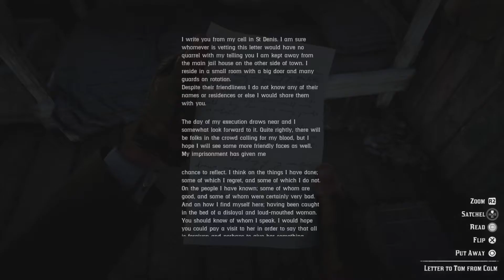Red Dead Redemption 2 Story Mode 76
Mrs. Sadie Adler, Widow

Mission Overview
Part I
Sadie needs to talk to Arthur.

Part II
Arthur and Sadie travel to Hanging Dog Ranch to finish business with the O'Driscolls once and for all.
Story
Part I
Sadie is seen at camp, practicing with throwing knives. She calls Arthur over and asks him to help her with something: to travel to Hanging Dog Ranch and finish off the O'Driscolls once and for all. Arthur is initially hesitant and says that he doesn’t have the energy for it anymore (due to his illness) and that he no longer cares about the O'Driscolls, especially after Colm's execution. In response, Sadie reminds him that they killed her husband and that Arthur is "the only one of these fools that I trust". At this point the player can either accept or decline the mission:
If the player declines, Arthur reiterates that the O'Driscolls are not worth caring about and that he will not help her. He tries to convince Sadie that she is better than this, but Sadie pointedly tells him "that ain’t true" and rides away by herself. Declining the mission will lower the player's Honor and the player will not be able to do Part II.

If the player accepts, Arthur reluctantly says that he will go with her, but asks her to do something for him in return - to help John, Abigail and Jack to leave the gang "when the time comes". Sadie accepts Arthur's deal and promises Arthur that she will help them. She then asks Arthur if he would like to ride with her to Hanging Dog Ranch now, or to meet her there at a later date. Choosing to ride with her will start Part II immediately.

Part II
However the player gets there, they and Sadie prepare their attack from a small camp just outside the ranch. As they get closer, Sadie says that, if Arthur finds a "fat man with a beard", he should let her kill him, as he was the one who killed her husband. The two launch their attack, with Arthur assaulting the area near the barn and Sadie assaulting the house. Arthur manages to gun down most of his attackers and checks the barn for anymore. After killing the final few found in there, Arthur hears something from the house and goes to investigate it to see if Sadie needs help.

Arthur checks the house and eventually heads upstairs, where he sees Sadie covered in blood and approaching an O'Driscoll with a knife. The O'Driscoll slowly backs away, but Sadie shows him no mercy and leaps onto him, before viciously slashing and stabbing him with a knife, killing him and causing her to be coated in even more blood. After witnessing this, Arthur asks her if she is alright, to which Sadie begins reminiscing about her life with her husband and how far she has fallen since then. With the O'Driscolls finally vanquished forever, Arthur and Sadie leave the ranch.

Professor Andrew Bell Fifth Encounter
By the gallows in northern Saint Denis, Bell can be seen preparing the electric chair by checking the straps are tied correctly. He begins to speak when McDaniels loudly cries in fear, although, as he has a strap in his mouth, all that can be heard are muffled yells. Bell, intending to quieten McDaniels, reassures him and the audience how humane, safe and peaceful his death will be, before telling him to take deep breaths.

Platinum Collection Build Your Own Bundle. Choose up to 7 games

When Bell pulls the lever to start the contraption, McDaniels does not die, but rather continues to yell and cry in agony. Bell attempts to reassure the audience of the humanity of his machine, stating McDaniels is nearly dead. He flicks the switch again, but McDaniels proceeds to squeal in pain again. Bell pulls the lever one last time, only to be struck by a blast of electricity. He is thrown back, twitching and turning, as electric sparks shoot through his body, killing him. McDaniels removes the strap in his mouth and asks to be shot by somebody as he is in so much pain, before slowly lowering his head and dying himself. Members of the crowd leave left and right, as a couple are shown conversing about how ironic it is that the machine is anything but humane.